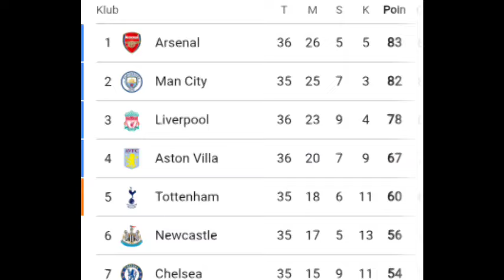INFO HANGAT FABRIZIO ✅ MU DEKAT DENGAN TRANSFER JOAO 🥰 MAGUIRE ABSEN 3 PEKAN🔴 Berita MU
BERITA SEPAK BOLA TERKINI & TERBARU HARI INI SERTA HASIL PERTANDINGAN BOLA TADI MALAM DARI The Red Devils - Berita Manchester United Terbaru Hari Senin, 06 Mei 2024  :